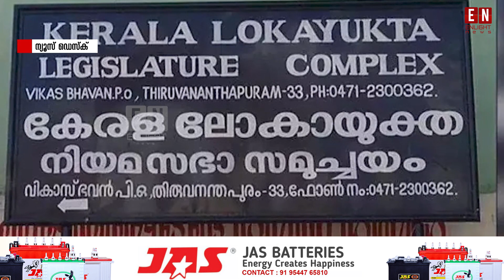ദുരിതാശ്വാസഫണ്ട് വകമാറ്റിയതില്‍ മുഖ്യമന്ത്രിക്കെതിരായ കേസ്; ഹൈക്കോടതിയെ സമീപിക്കാന്‍ പരാതിക്കാരന്‍